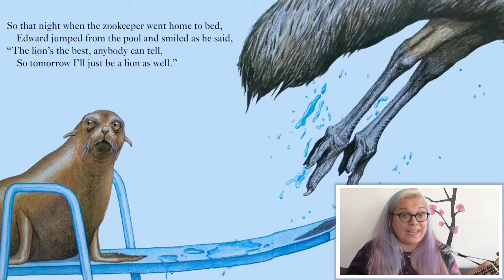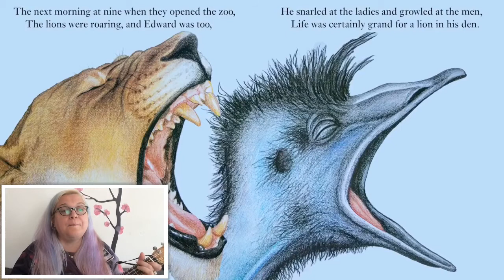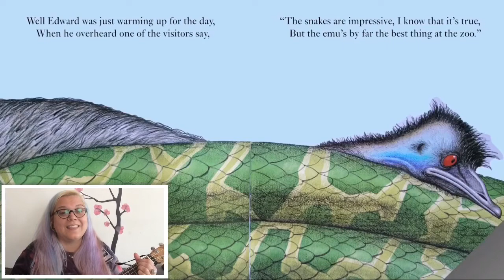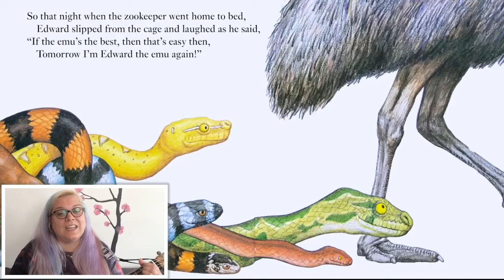Edward the Emu song by Rainbow Emma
Rainbow Emma song version of Edward the Emu, book by Sheena Knowles, illustrated by Rod Clement